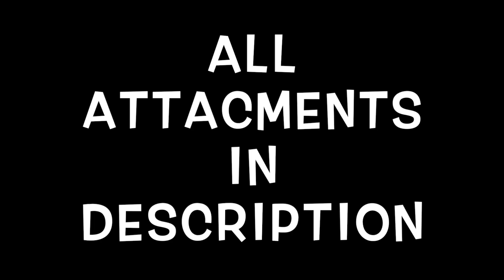The BEST CONSOLE CHAMPION Attachments and Settings- Rainbow Six Siege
Best Attachments:
All pistols - Muzzle Brake
All DMR's - Muzzle Brake

(SMG-11) Holographic, flash hider & vertical grip
(SMG-12) Reflex, vertical grip & laser
(BEARING 9) Reflex, compensator & laser

Attackers:
Sledge - (L85A2) Holographic, flash & vertical grip
Thatcher - (L85A2) Holographic, compensator & vertical grip
Thatcher - (AR33) Holographic, compensator & angled grip
Ash - (R4-C) Holo, flash hider & vertical grip
Thermite - (556XI) Acog, flash hider & angled grip
Twitch - (F2) Holographic, muzzle brake & vertical grip
Montagne - Pistol Loadout
Glaz - (0Ts-03) Reflex & muzzle brake
Fuze - (AK-12) Reflex, compensator & vertical grip
Blitz - Pistol Loadout
IQ - (552 Commando) Holographic, compensator & vertical grip
Buck - (C8-SFW) Acog & Long
Blackbeard - (MK17 CQB) Acog, flash hider & vertical grip
Capitao - (PARA-308) Acog, flash hider & vertical grip
Hibana - (TYPE-89) Holographic, compensator & vertical grip
Jackal - (C7E) Acog, compensator & vertical grip
Ying - (T-95 LSW) Holographic, compensator & angled grip
Zofia - (M762) Holo, compensator & vertical grip
Dokkaebi - (MK 14 EBR) Reflex, muzzle brake & vertical grip

Frost - (9mm C1) Red dot, extended barrel, angled grip & laser
Ela - (SCORPION EVO 3 A1) Reflex, muzzle brake, vertical grip & laser